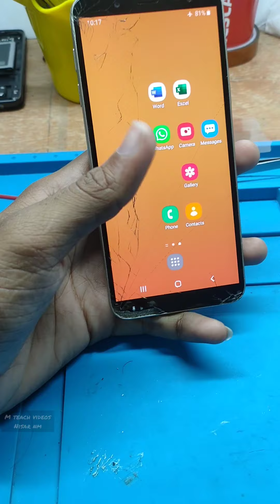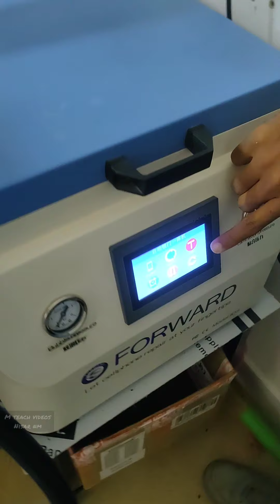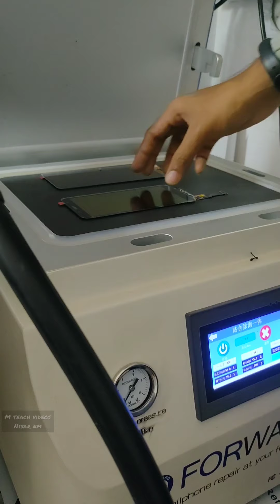samsung J6 touch glass changing,🔥 🔥 / RS 800 only 🔥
all models glass changing available

adress
Daliya plaza building
near koyilady new bus stand
Kerala, kozhikode
673305